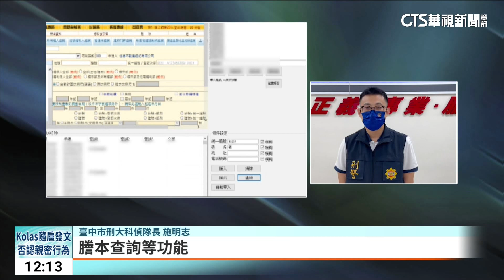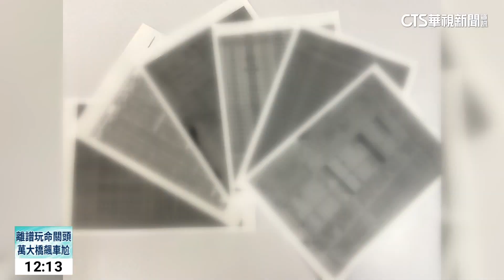大樓保全蒐集40住戶個資 不法販售房仲｜華視新聞 20230628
原本應該保護大樓住戶的保全，卻利用職務之便搜集住戶個資，販售給房仲業者，這名在台中擔任大樓保全的陳姓男子，在上班時接觸房仲業者，得知房仲會使用一種俗稱「小白機」的資料庫，來調查住戶個資，陳姓男子就利用職務之便，搜集住戶資料，並購買小白機，將資料整合，再以日租、月租及買斷等方式，提供給房仲業者使用，直到有住戶接到房仲電話，詢問是不是要賣房子，懷疑個資外洩報案，男子的不法行為才曝光。